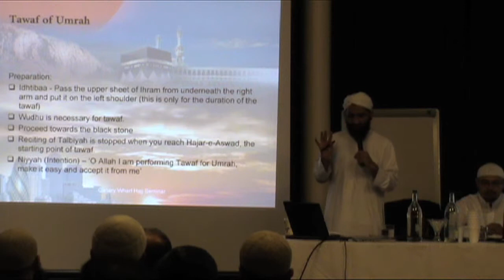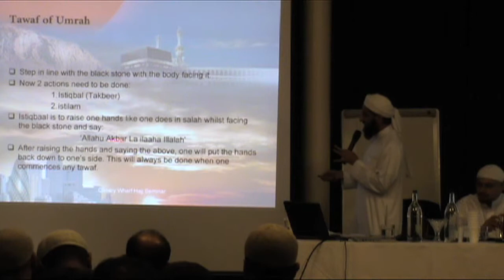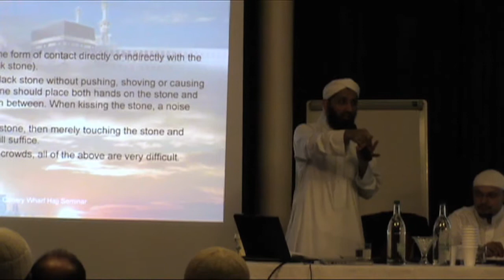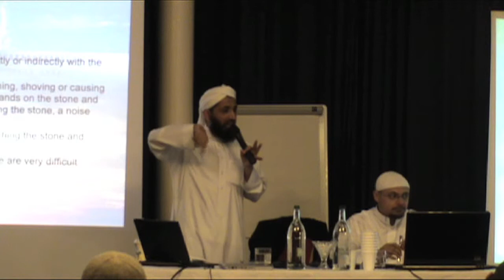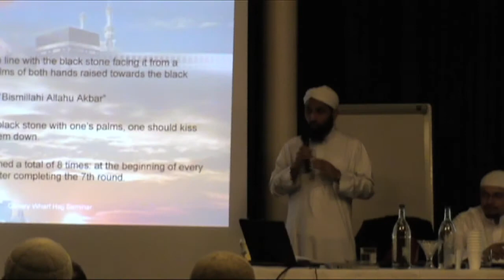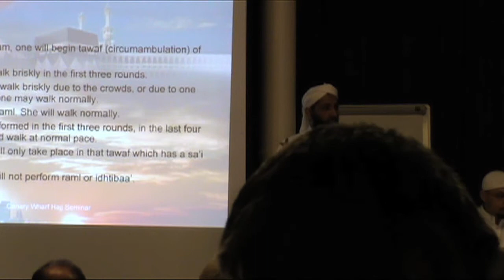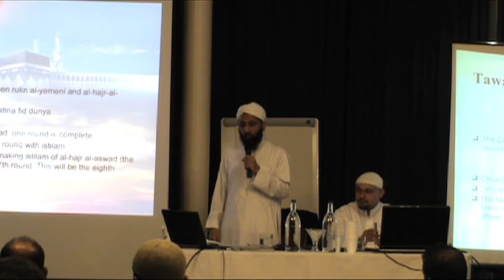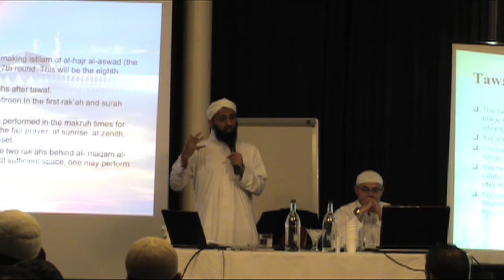Hajj 8 - Umrah Walkthrough P2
Part 8 of Canary Wharf Hajj Seminar 2013 - This video covers the walkthrough of how to do Umrah